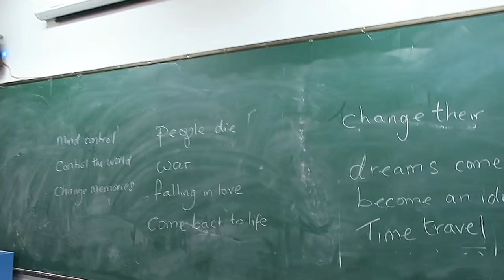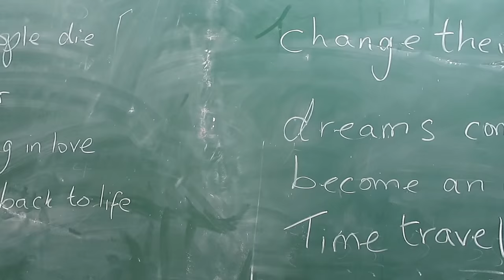CHINEES HOEKENWERK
Deze video gaat over CWF 10